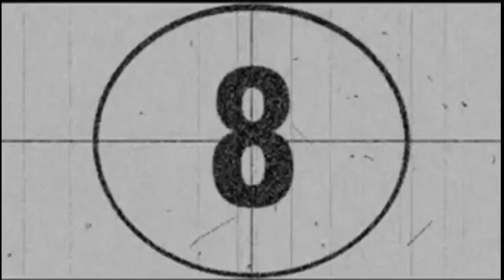ROBYN HITCHCOCK - CLEAN STEVE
Robyn Hitchcock's space kitty of a ditty - "Clean Steve" - number 5 in my little series of uploads concerning music and lyrics that focus on humanity subjected to the intrusive nature of the global surveillance state that MOST of us live under in this "modern" age )-:
I've looped old film reels for this video along with a colorful space cat from my own collection for the end credits.
Now, I suppose the lyrics to this tune could mean something totally different from what my interpretation is of the lyrics, but it appears to me that "Clean Steve" , presumably from Leatherhead in Surrey as referenced in the song, is an "informant" - a snitch, a rat - who befriends and then betrays his mates or associates for whatever reason and has been found out to be a snitch by those he has been spying on!!!
Whether surveillance is being done by convicted criminals turned informants (often the case) or clandestine members of LEIU's (Law Enforcement Intelligence Units), govenment agencies, workplace or corporate spies or idiots playing detective to aid a spiteful/greedy spouse in messy divorce proceedings - these informants are oftentimes troublemaking a**holes.  Apple iPhones have made spying and retention/use of collected data so much easier for these people. Nowadays - no matter where you go - phoneheads/cameraheads - are watching and potentially filming eveything and anything!!!
This is such a clever tune and the takeaway from these lyrics is simply this - be careful who you trust - your friends may not really be your friends and your neighbors may not really be all that neighborly - PERIOD )-:
This is a non-monetized, fan-made video. ENJOY! And - if you happen to live on or be visitng any of the Channel Islands - and you meet a man named Steve who tells you he's from Leatherhead, Surrey - run, run, run as fast as you can because he might be Clean Steve the Mineral Man (-: